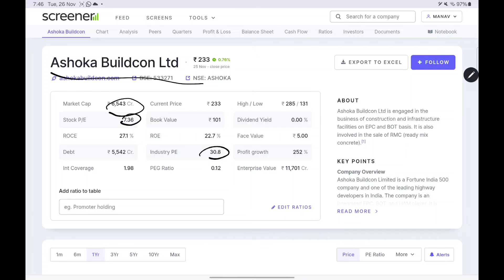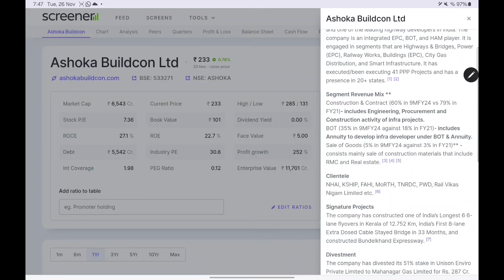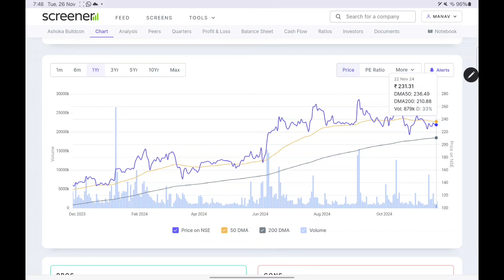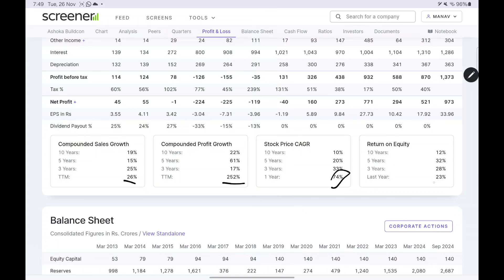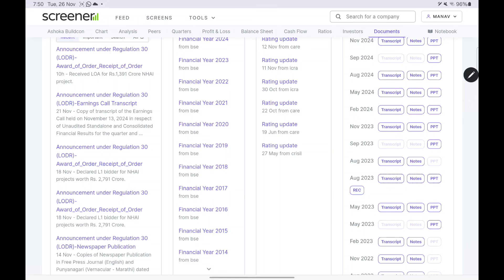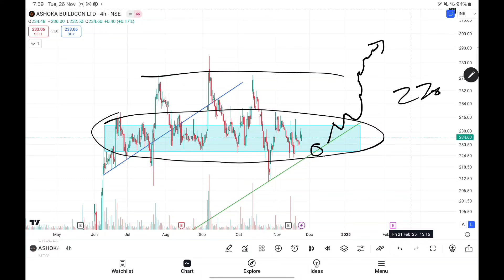Ashoka Buildcon full detailed analysis.🛣🛣